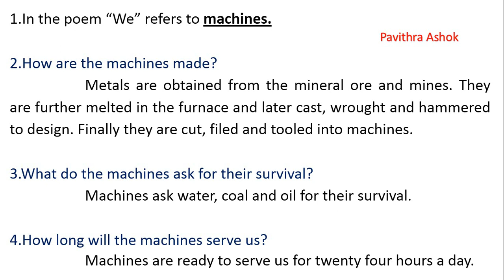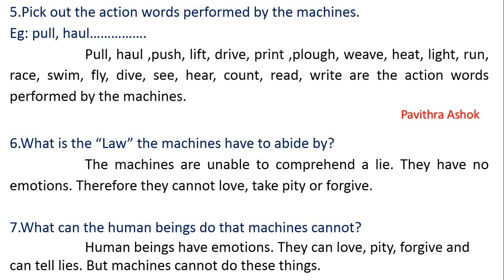Grade 8 ENGLISH - Modern machinery (1 to 2 sentences)